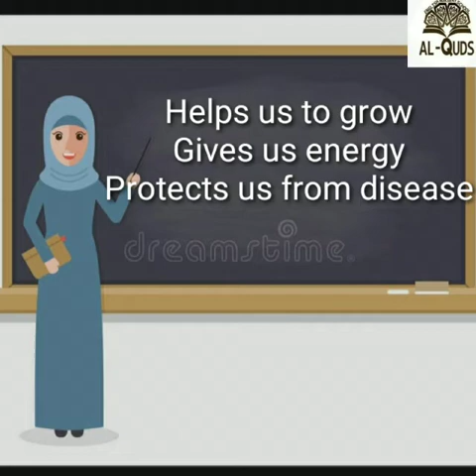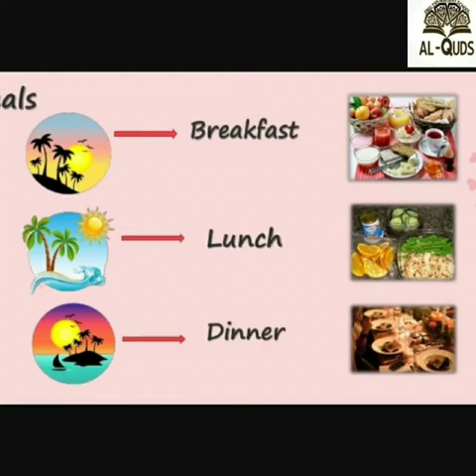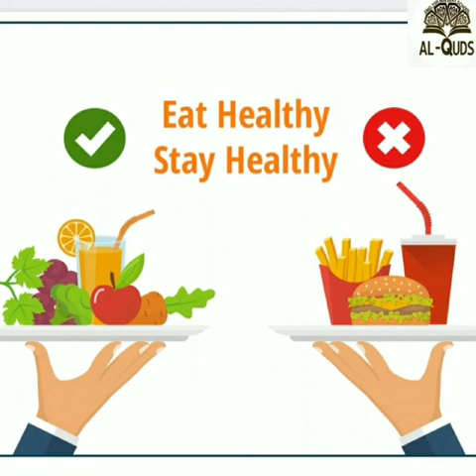GRADE 2 EVS GOOD FOOD HABITS EASY LEARNING FOR KIDS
AL QUDS EM SCHOOL UPPALA

BY MARYAMATH MASROORA